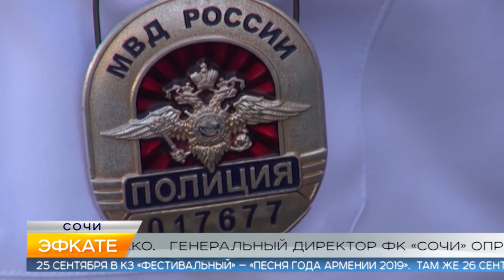Новости Сочи (Эфкате РЕН REN TV) Выпуск от 17.09.2019